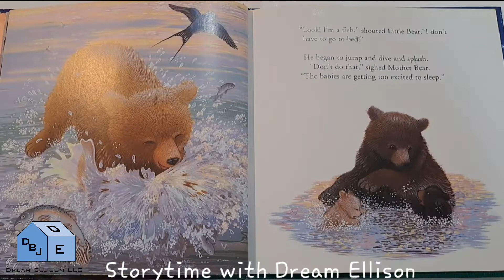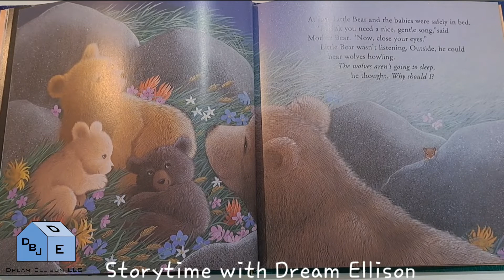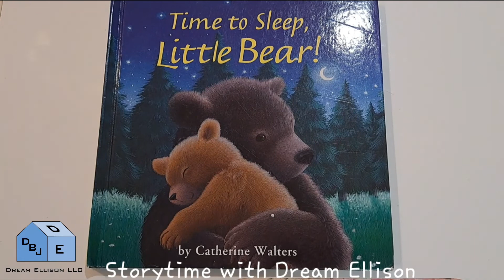Time to Sleep, Little Bear! book reading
Book reading of Time to Sleep, Little Bear! Written by Catherine Walters.